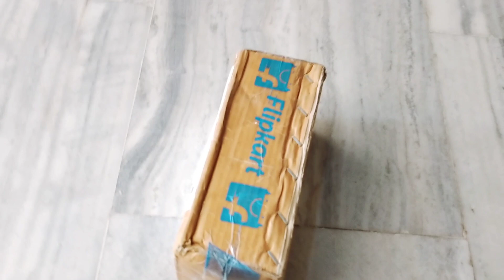marriage shopping sadi vari v aa hi gayi 😁 | ek dusre de kapde paun nal hoi ladai